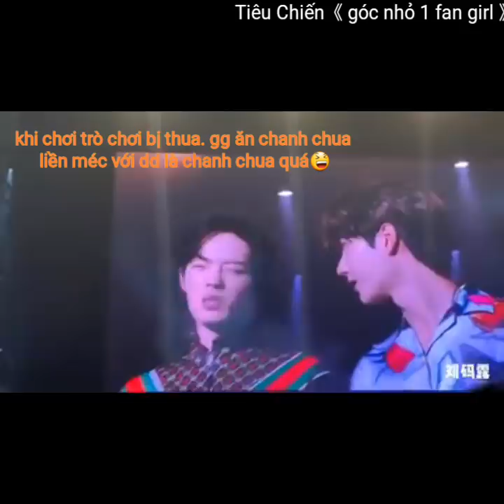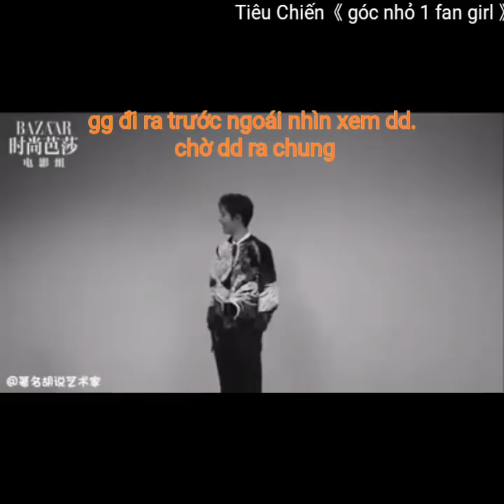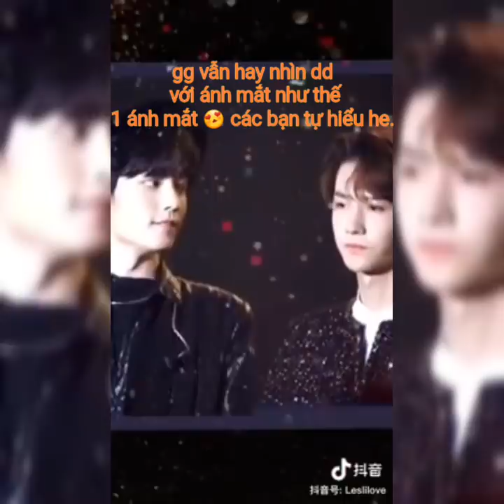[XIAO ZHAN × WANG YIBO] Ai nói chỉ A Bác mới u mê. Chiến ca thi thoảng cũng u mê như thế này nè ❤❤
Xiao Zhan × Wang YiBo
Không được mang đi nơi khác khi chưa có sự cho phép của chủ kênh